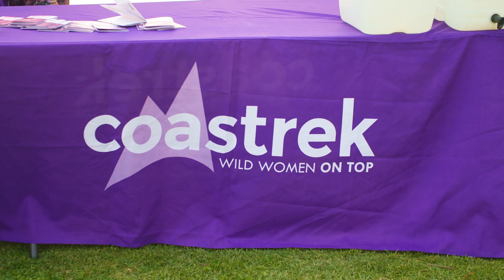Hello SA Season 2023 - Coastrek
Say hello to the best of South Australia with Hello SA. Hayley shares how to become involved with Coastrek, a life-changing fundraising event that will be back on the beautiful Fleurieu Peninsula, Friday 1 September 2023 proudly supporting the Heart Foundation.

COASTREK
Coastrek, Australia’s iconic hiking challenge for women, was created by Wild Women On Top to encourage more women to fall in love with fitness and enjoy the benefits of shared outdoor challenges on physical and mental health. It’s an epic life-changing adventure of fun, fitness, friends, and fundraising, with a positive community impact well beyond each individual Coastrek event. Since the first Coastrek team trekking challenge in 2009, Coastrek has transformed millions of lives with over 61,000 trekkers raising more than $45 million for charity over the past 13 years.

Coastrekkers can now choose from five events taking place across Australia throughout the year in Sydney, Mornington Peninsula, Sunshine Coast, Fleurieu Peninsula and now Margaret River!